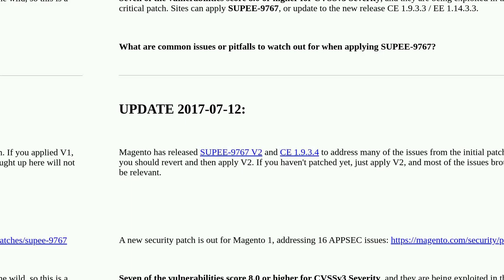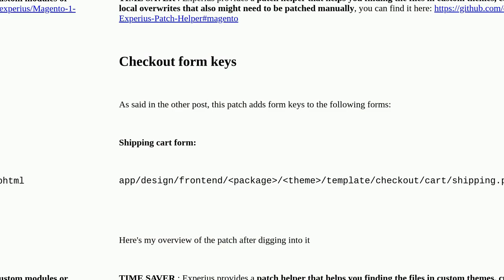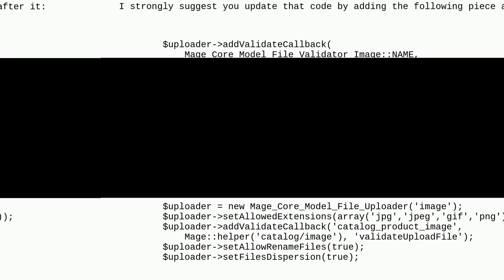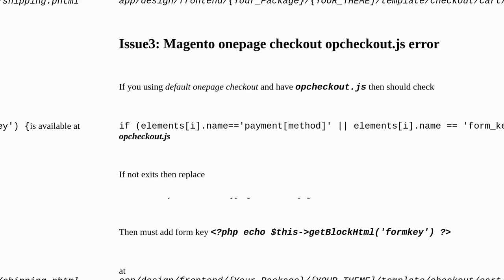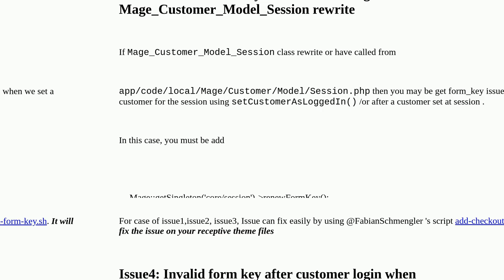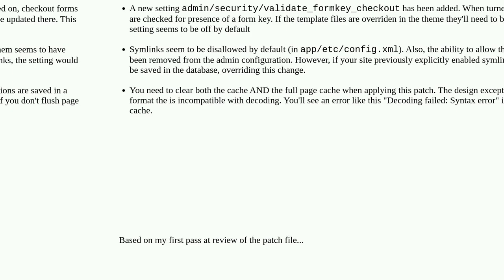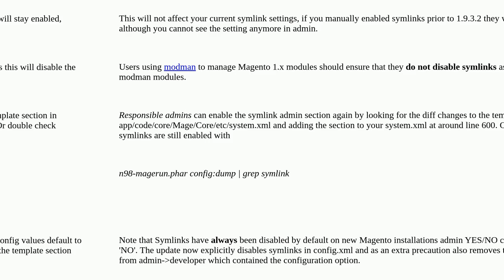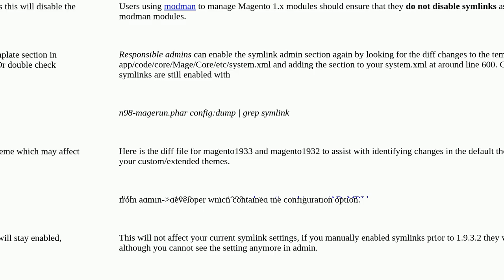Magento: Security Patch SUPEE-9767 - Possible issues?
Security Patch SUPEE-9767 - Possible issues?

A special thanks goes out to the community

  supee-9767 security patches magento-1